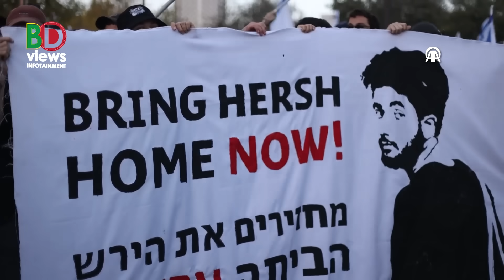অভিযানের আরো ভিডিও! রাশিয়াকে ব্যালিস্টিক মিসাইল দেবে ইরান!